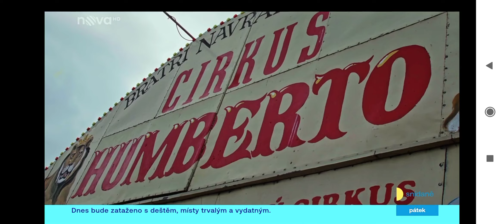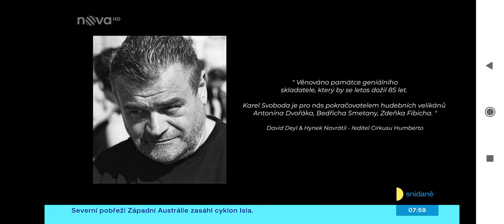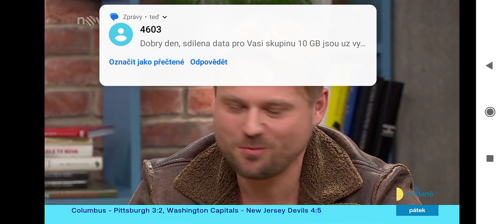snídaně s novou 14.4.2023